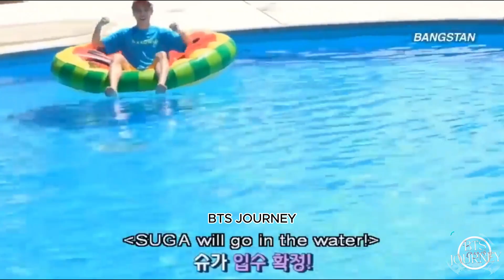SUGA'S CUTE MOMENTS 😍🥰🐱💜 HE LIKE A CHILD 🐱💜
Hello ARMY! In today's VIDEO I bring you some BTS FUNNY / CUTE / LOVELY / FRIENDLY MOMENTS OF SUGA  .SUGA'S CUTE MOMENTS 😍🥰🐱💜 HE LIKE A CHILD AND MEMBERS LOVE SO MUCH AND HE IS THE BEST MUSIC PRODUCER IN THE WORLD 🐱💜 These boys are hilarious , lovely , friendly!!.